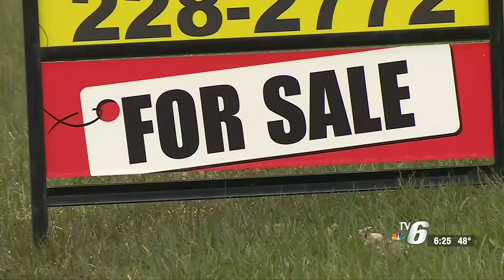First Time Home Buying - Real Estate Spotlight with Stephanie Jones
TV6 Real Estate Spotlight with Stephanie Jones
StephanieSells.com